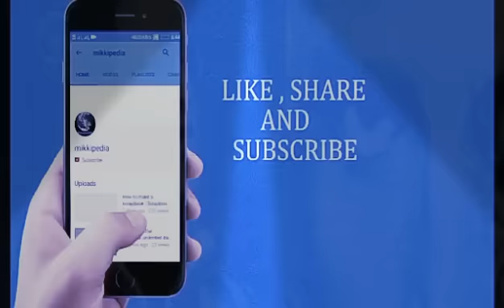Rajnikant और Akshay Kumar की 2.0 को Varun dhawan की OCTOBER देगी टक्कर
Mikkipedia is amongst India’s fastest growing online news sites. Mikkipedia Express is building a loyal base of the online news-consuming audience on Web and Mobile. We provide you with the latest breaking news straight from world.